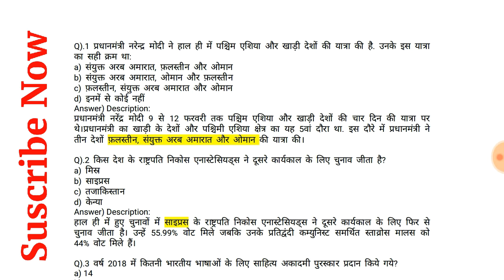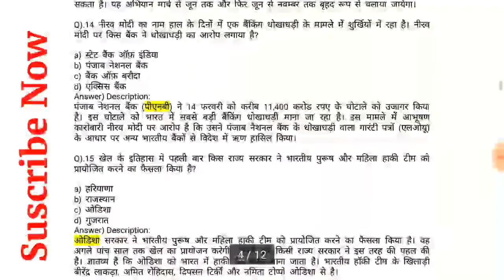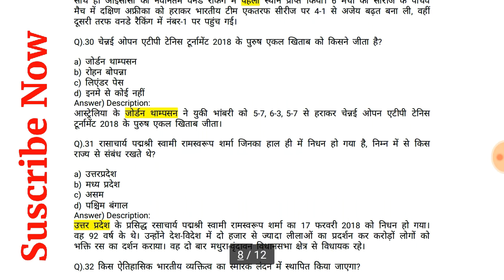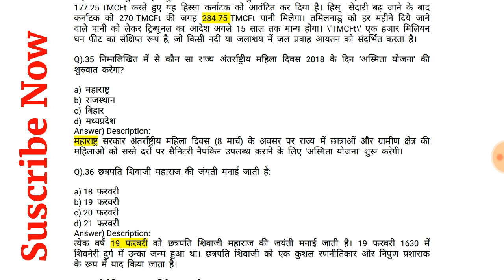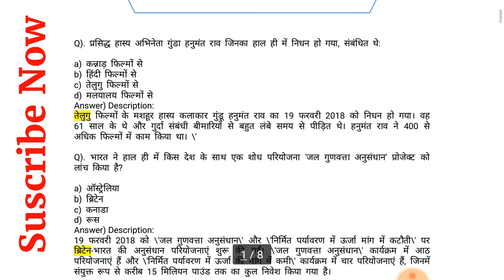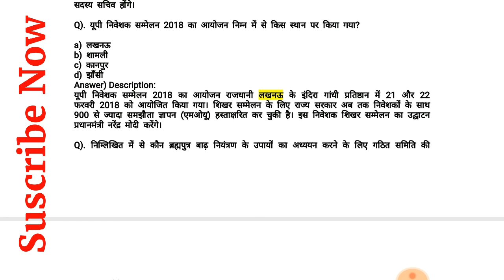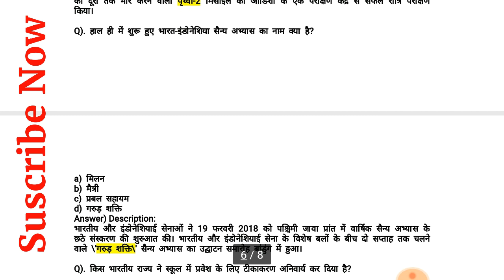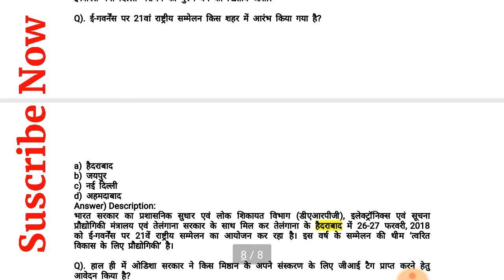3 & 4th February Week gk with full Detail